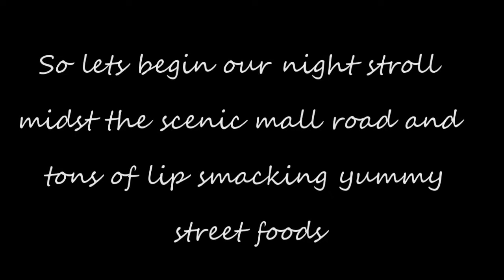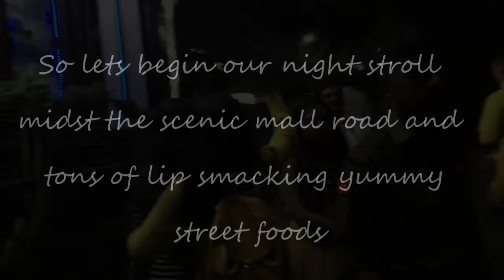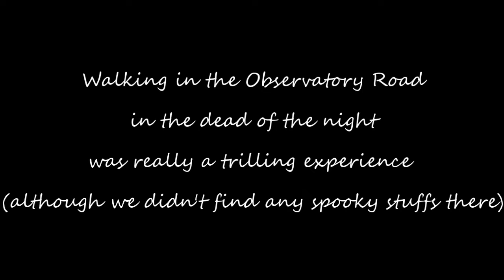darjeeling foodwalk| part2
After a sumptuous lunch we head out to taste some street foods in the evening and eventually we are so full at the end of our evening stroll we had to skip the dinner. One must surely try the street foods there, they are truly delicious. Then after a prolonged typical bengali adda we head out towards the observatory road, night was dark and we were only accompanied by some four legged friends who were happy to guide us through the pitch dark winding roads. It was definitely a thrilling experience, the desolated mall road seemed so magical. and finally we met ours beds for a deep slumber